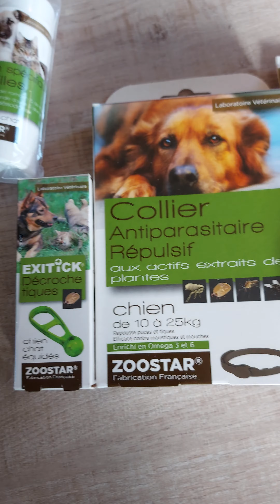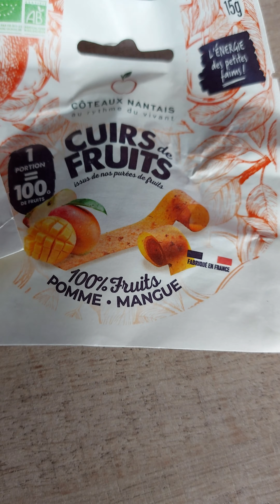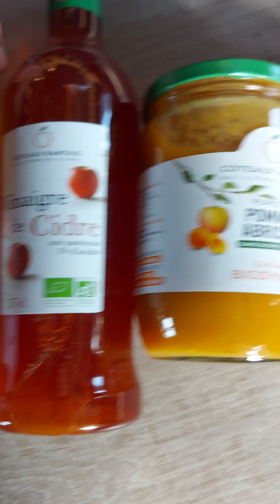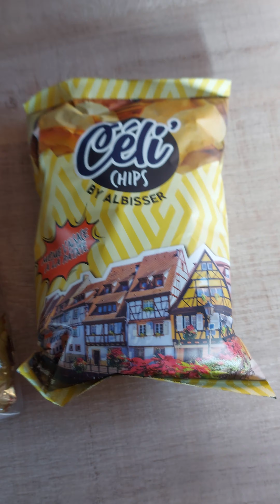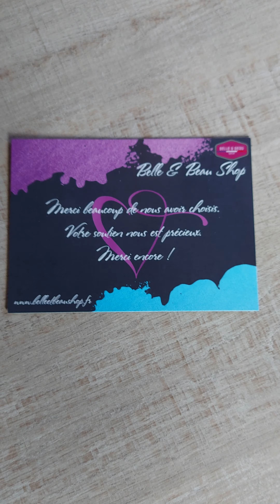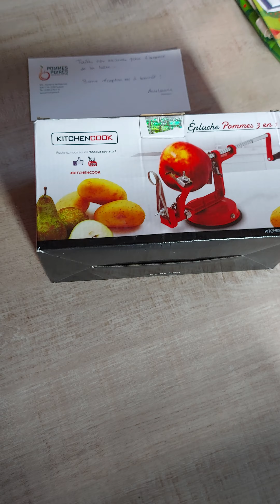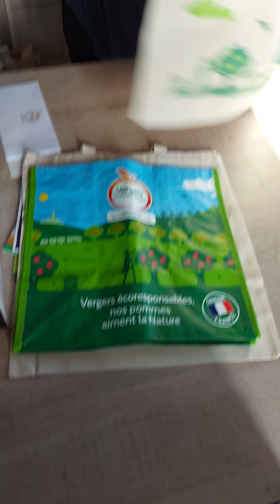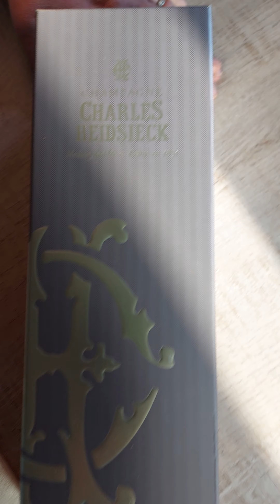Gains jeux concours décembre -janvier